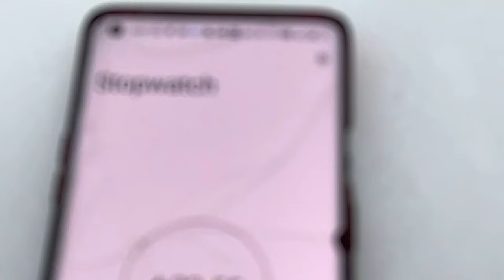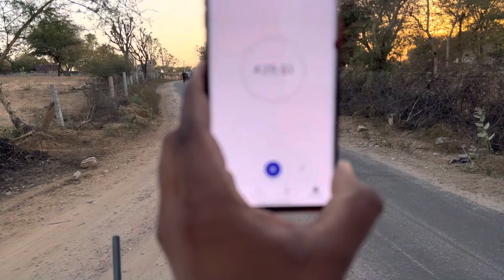5km Running करते रोड पर गिर पड़े यह लड़के SSC GD 2024 || ssc gd physical test